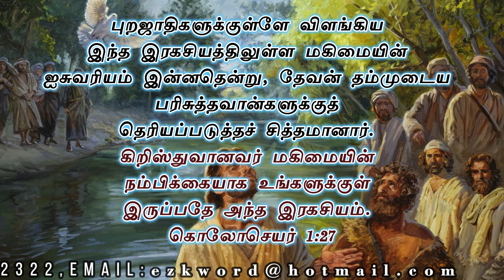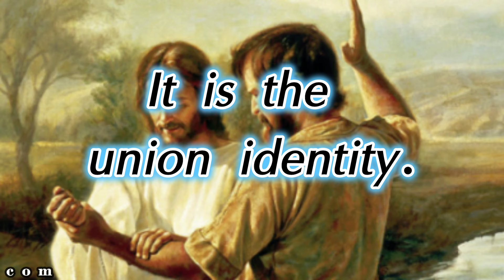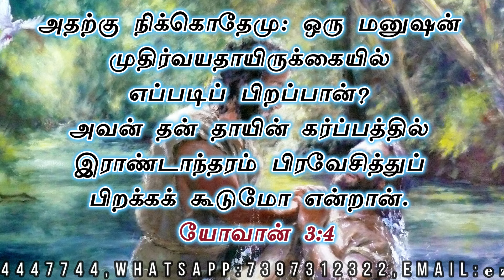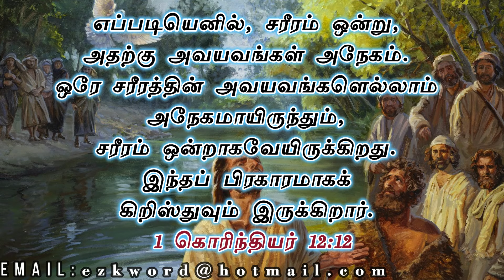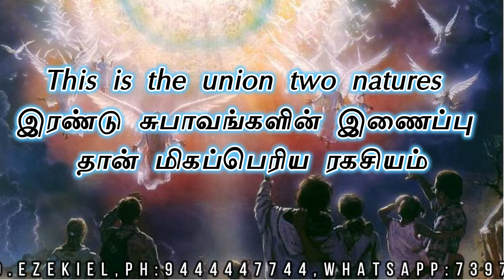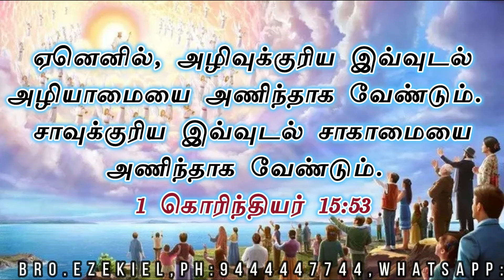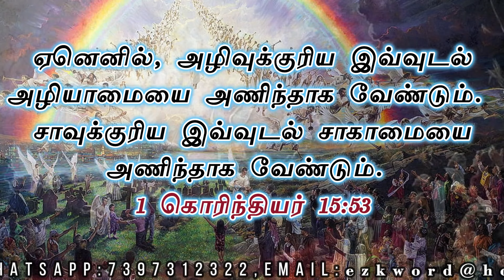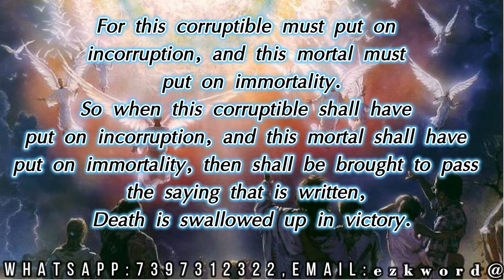புதிய ஏற்பாட்டில் சொல்லப்பட்டமறைபொருள்கள் பகுதி 2 | Mysteries in the Bible Part2 | Tamil Bible Study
Divine Indwelling
இயேசு கிறிஸ்து நமக்குள் தங்கி இருக்கிற அனுபவம்

It is the union identity.

தெய்வீகம் மனிதனில் தங்கி இருக்கிற அனுபவம்

1கிறிஸ்துவுக்குள் மரித்தவர்கள் உயிர்த்தெழுகிற நிகழ்வு
2. உயிரோடு இருக்கிற விசுவாசிகள் மறுரூபமாகிற நிகழ்வு
The resurrection and translation will  happen simultaneously

இந்த இரண்டு நிகழ்வுகளில் உயிரோடு இருக்கிறவர்கள் சரீரம் மறுரூபமாகும் நிகழ்ச்சியைத்தான் மறை பொருள் என்று பவுல் சொல்கிறார்

இந்த செய்திக்கு நான் பயன்படுத்திய புத்தகங்கள்
1. Dispensational truth.Clarence Larkin.
2. Dispensationalism.Charles C Ryrice.
3. Willington's Guide to the Bible
4. Believers ' Bible commentary.William MacDonnald

Bro. Ezekiel
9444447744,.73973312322